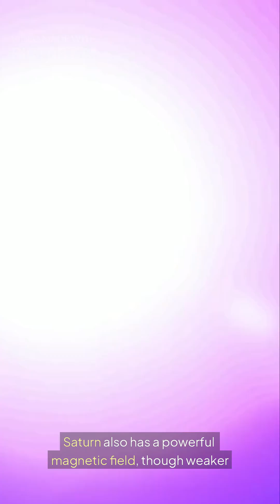SATURN space lifeisbutadream universe planet astronomy